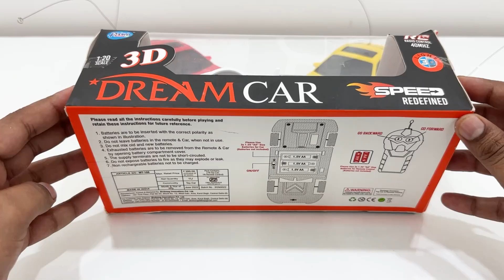RC Car's Unboxing | Remote Control RC Car Unboxing